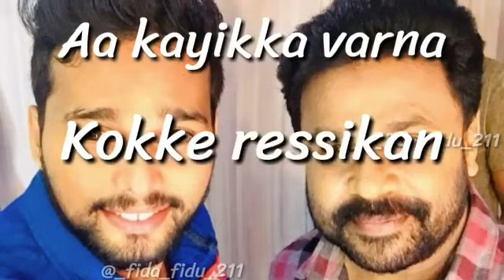Thaaram Minnum l Dileep Fans Song | Thanseer Koothuparamba l Adil athu Fizra zahraan